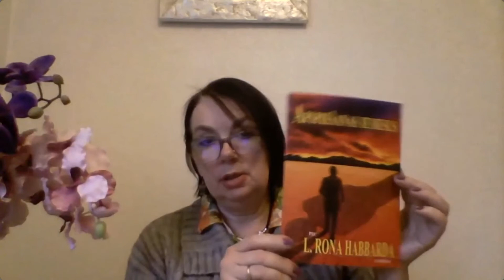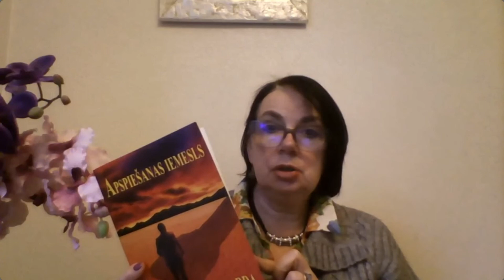Vebinārs: "Kā izrauties no mūžīgajām baltajām un melnajām joslām dzīvē?"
Jums brīžiem iet ļoti labi, “dzīve ir izdevusies”, bet tad pēkšņi viss sagriežas kājām gaisā un sākas melnā josla? Un tad jāpieliek milzīga piepūle, lai atkal paceltos līdz iepriekšējiem augstumiem.

- Esat pieraduši, ka tā notiek, tāda ir dzīve, tur neko nevar padarīt?
- Kā būtu, ja Jūs varētu izrauties no nebeidzamajiem kritumiem?
- Kā izvairīties no mūžīgajām baltajām un melnajām joslām dzīvē?

Vebinārā atklāts noslēpums, kurš ļaus apzināties brīžus, kad sākas kritums, un kas neļaus nejaušībai “izsist jūs no sliedēm”.

*Vebinārs balstīts uz L.Rona Habarda darbiem.